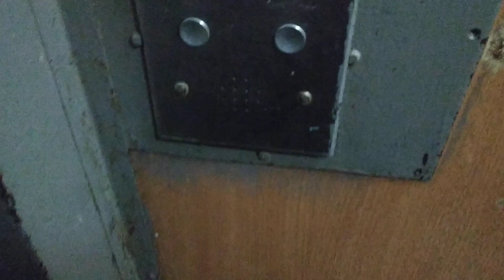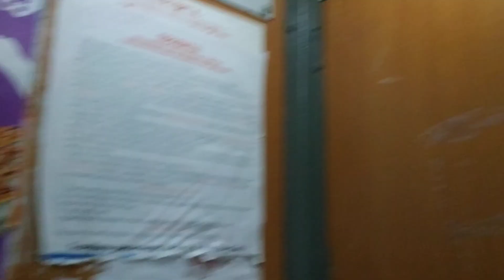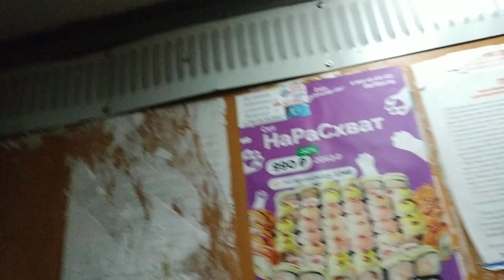1 лифт на 144 квартиры! | Лифт МЛЗ 1989 г.в., V=0,65 м/с, г/п 400 кг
Ярославская область, Город Рыбинск, Улица Кирова, дом 15.